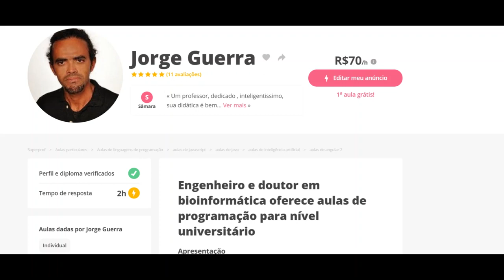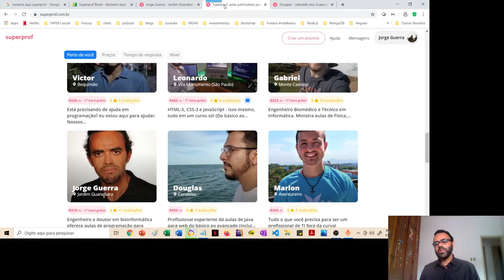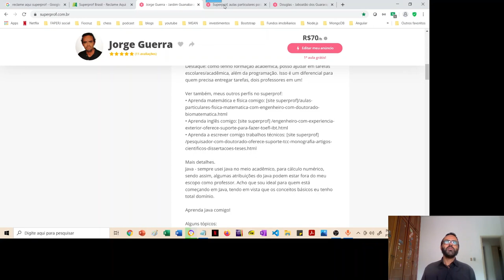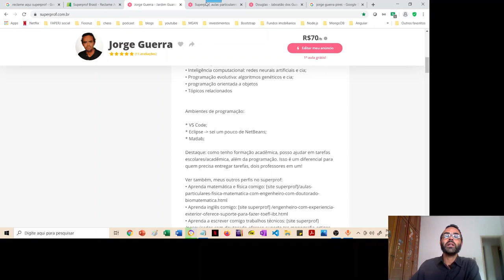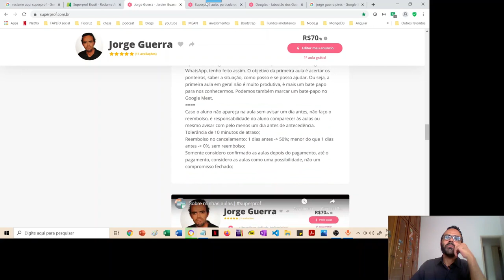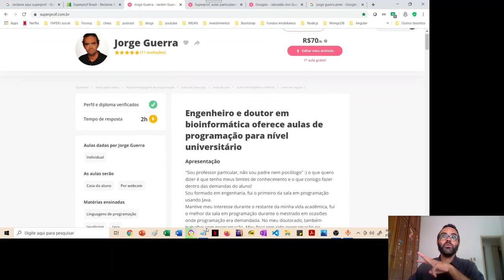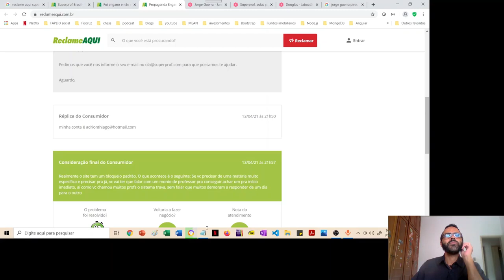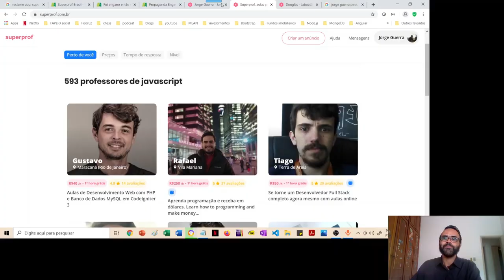Como usar o superprof | dicas para estudantes #1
Olá a todos, decidi fazer um vídeo sobre a plataforma supeprof, onde encontra-se professores particulares de quase todas as disciplinas.

Dicas. períodos mais populares do meu vídeo, acima da média do YouTube, de acordo com o próprio YouTube.

23:06- 32:20 - dicas de como escolher bem seu professor!
5:23-12:11 - falo da taxa da plataforma, do passe aluno, como eu vejo de feedback dos alunos

Conteúdo:

0:00 - palavras iniciais
2:23 - aba sobre recomendações dos professores
4:07 - 1° dica: não ficar preso com a posição do professor na ranking
9:40 - como entrar em contato direto com o professor
10:56 - por que pagar pela mensalidade do superprof?
11:44 - como entrar em contato direto com o professor, segundo método
29:05 - quinta dica
29:49 - como o pagamento é feito no superprof
30:38 - 4° dica: preste atenção no professor para evitar calote
30:54 - 5° dica: como usar o reclami aqui (*) para não cair em ciladas no superprof
35:50 - resumo das dicas